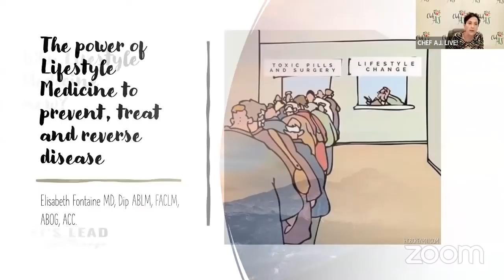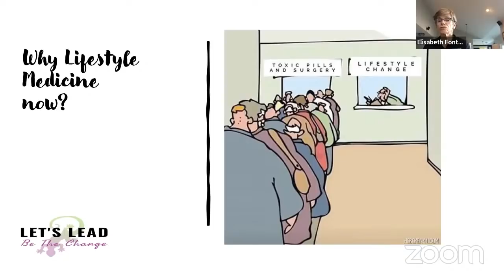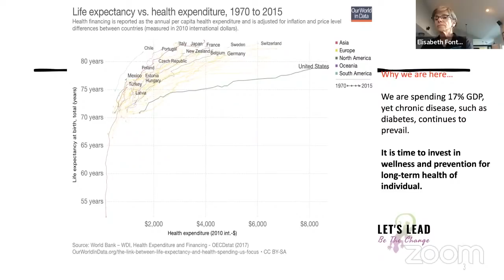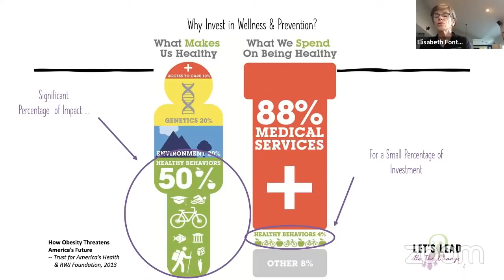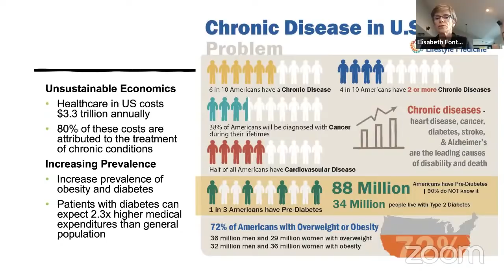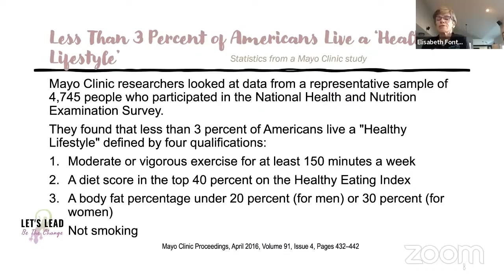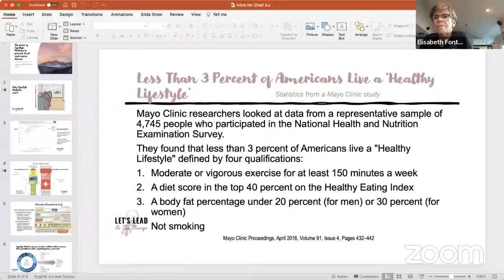Whole Food Plant-Based Dieting and Women's Health | Chef AJ LIVE! with Elisabeth Fontaine, M.D.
Licensed to see non-Medicare patients in: FL, MI, NY, and VT

“Coaching a village to health start with proper nutrition: A whole plant based diet”Elisabeth Fontaine MD, is double board certified in OB/GYN and Lifestyle Medicine and a Fellow of the American College of Lifestyle Medicine. Her pre medical background was in Obesity Management and Exercise Physiology. While practicing as an OB/GYN and seeing her patients growing more unhealthy she implemented a program focused on lifestyle modification with amazing results.

Dr. Fontaine joined the American College of Lifestyle Medicine in 2013 which allowed her to discover the significant impact of Whole Plant Food Based (WPFD) diet on overall health. She directed several Complete Health Improvement Program (CHIP) learning modules. A program designed to prevent/reverse and treat chronic disease with an emphasis on WPFD to improve lifestyle and sustain this healthy behavior.

Dr. Fontaine started a Lifestyle Medicine Clinic and became the Medical Director of Lifestyle Medicine at a community hospital and a founding member of RiseVT, a community collaborative embracing healthy lifestyles. She is passionate and driven to help people achieve lifestyle changes for improving the health of the collective community. She has an extensive background in women’s health and the impact of lifestyle in the transition through menopause.

She is also the CEO of Let’s Lead, a nurse executive – physician dyad coaching emerging leaders and practitioners to their career and life best grounded in wellbeing.

TIME CODE:
00:00 Guest introduction and bio
0:12:00 Chef AJ Q & A
0:17:00 Slide show presentation
0:24:05 Viewer and Chef AJ Q & A
1:01:48 Final thoughts and show wrap